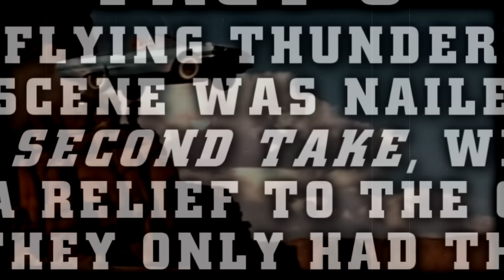THELMA & LOUISE (1991) Movie Cast Then And Now | 32 YEARS LATER!!!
Welcome to Nostalgia Hit. In today's video, we look back at the cast of the 1991 American adventure, drama film, Thelma & Louise. Directed by Ridley Scott, and with a budget of $16.5 million, the film went on to gross over $45 million at the box office. We'll revisit the stars of the film and update them as of 2023.

Thelma & Louise is an iconic road trip drama that follows the unexpected journey of two friends turned fugitives as they escape the suffocating constraints of their mundane lives and embark on a daring adventure.

Thelma (played by Geena Davis) is a meek and submissive housewife, stifled by her controlling husband. Louise (played by Susan Sarandon) is a strong-willed waitress, burdened by her troubled past. Together, they set out on a weekend getaway in a vintage 1966 Thunderbird convertible, seeking a much-needed break from their everyday routines.

The film explores themes of friendship, liberation, and the pursuit of autonomy, culminating in an unforgettable and emotionally charged finale that has become an enduring symbol of female empowerment in cinema.

FILM INFORMATION
Written By: Callie Khouri
Produced By: Ridley Scott, Mimi Polk Gitlin
Directed By: Ridley Scott
Production Company: Pathé Entertainment, Percy Main Productions, Star Partners III Ltd.

FILM CAST
Harvey Keitel as Hal
Christopher McDonald as Darryl
Stephen Tobolowsky as Max
Brad Pitt as J.D.
Timothy Carhart as Harlan
Lucinda Jenney as Lena, the Waitress
Jason Beghe as State Trooper
Shelly Desai as East Indian Motel Clerk
Carol Mansell as Waitress
Marco St. John as Truck Driver
Michael Madsen as Jimmy
Susan Sarandon as Louise
Geena Davis as Thelma

MUSIC
Another Side of You (Instrumental Version) - House Of Say